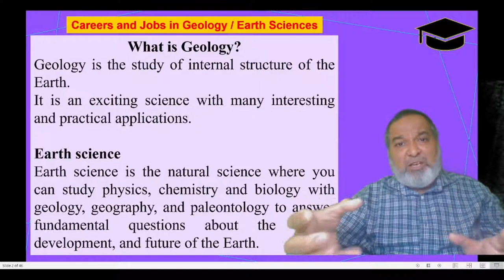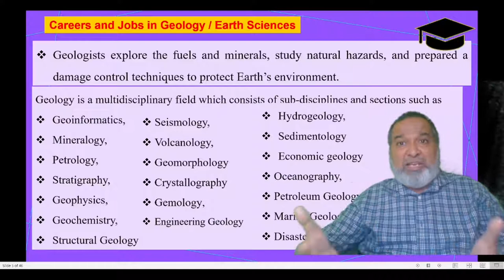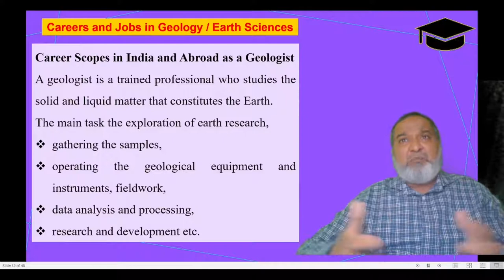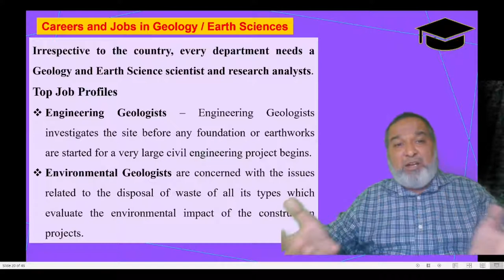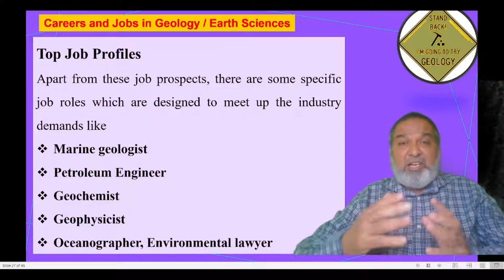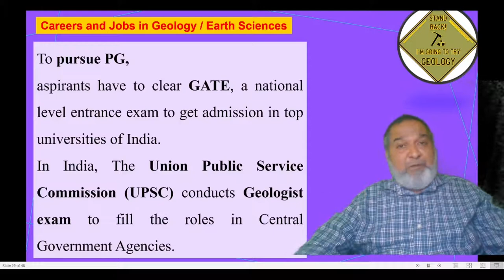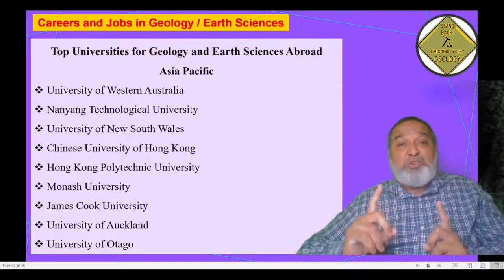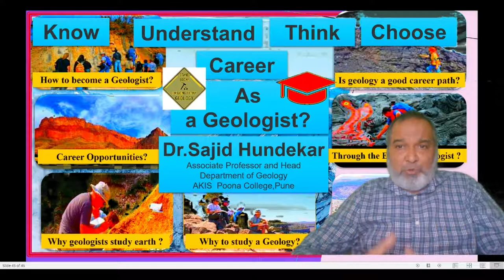Why should I Choose my Career as a GEOLOGIST ? I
Why should I Choose my Career as a Geologist?
Geosciences
Earth sciences combine physics, chemistry and biology with geology, geography, and paleontology to answer fundamental questions about the origin, development, and future of the Earth.One section of Earth scientists uses their knowledge of the Earth to locate and develop energy and mineral resources.
Geology: Science of Earth
Geology is the study of the Earth, the materials of which it is made, the structure of those materials, and the processes acting upon them. An important part of geology is the study of how Earth’s materials, structures, processes, and organisms have changed over time.Geologists search for fuels and minerals, study natural hazards, and work to protect Earth’s environment.
Geology is a multidisciplinary field which consists of sub-disciplines and sections such as geoinformatics, mineralogy, petrology, astrogeology, stratigraphy, hydrogeology, sediment logy, seismology, volcanology, geomorphology, crystallography, gemmology, oceanography, geophysics, geochemistry, and economic geology.
Why Study Earth Sciences?
Earth Science plays a unique and essential role in today’s rapidly changing world. It is an integrated study of the Earth’s history, composition, and structure, its atmosphere and oceans, and its environment in space.

Our climate is changing, and that change is being caused by human activity.Earth scientists recognized this problem and will play a key role in efforts to resolve it. They work to develop new sources of energy that will have minimal impact on climate; locate new sources of metals and other mineral resources as known sources are depleted determine how Earth’s increasing population can live and avoid serious threats such as volcanic activity, earthquakes, landslides, floods and more.
Careers in Geology
Geology is a profession that brings opportunities to move from a country to another, advancing great employment prospects. The employment forecast is excellent for geology and earth science graduates. Decreasing energy, mineral and water resources and increasing environmental concerns present challenges to our society.This has created enhanced career opportunities for earth scientists to satisfy society’s demands for natural resources while maintaining Earth’s natural environments.
Career Scopes in India and Abroad
A geologist is a trained professional who studies the solid and liquid matter that constitutes the Earth. The main task includes the exploration of earth research, gathering the samples, operating the geological equipment and instruments, fieldwork, data analysis and processing, research and development etc.
Geology : Careers and Jobs
They also use numerous tools and equipment to perform various tasks. From traditional tools like Magnifying glasses, gloves, rubber boots, axes, hammers, compass, and mining tools to Modern tools like Modern drilling tools, GPS systems, Drones, CAD, and Computerized Visualization systems.
In India, we can see the geologists and earth science specialist’s work in the organizations like Central Ground Water Board and the Geological Survey of India, Coal India, Oil & Natural Gas Corporation, Mineral Exploration Authority, Hindustan Zinc Defence and other Paramilitary forces, where their roles specifically deal with the environment.Apart from these students who have a degree in geology and earth science also becomes Geographers, Oceanographers, Geologists, Meteorologists, Seismologist, Completions Technologist, Processing Geophysicist, Researchers, etc. There are also chances to become a geologist and geophysicist, engineering and environmental geologist or government scientist for U.S. Geological Survey, NOAA, NASA in USA.
Here is the list of countries with the skill shortage in the field of Geology and related areas:
Canada: Geoscientists, Geological Engineers, Oceanographers, Meteorologists, and Climatologists
Australia: Geotechnical Engineers, Environmental Engineers
New Zealand: Geologist, Geology Researcher, Earth Science Technician
UK: Geologist, Geoscientist, Geophysicist, Geochemist, Geotechnical Engineer